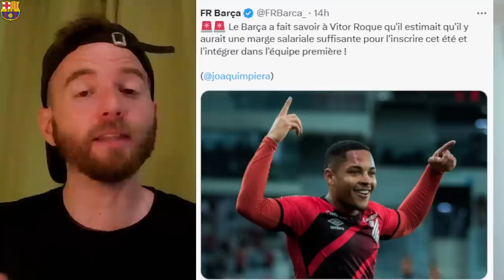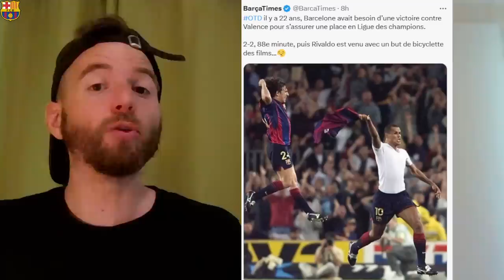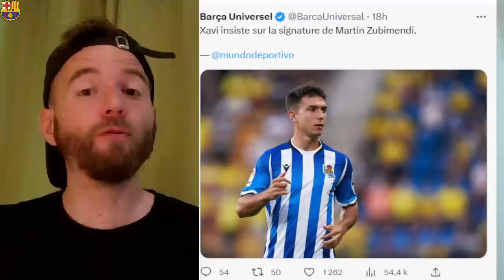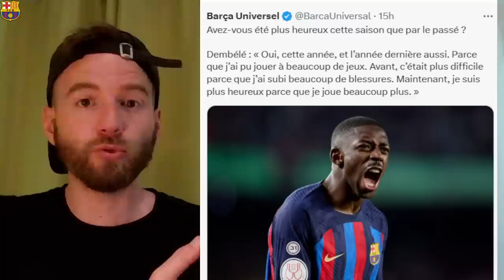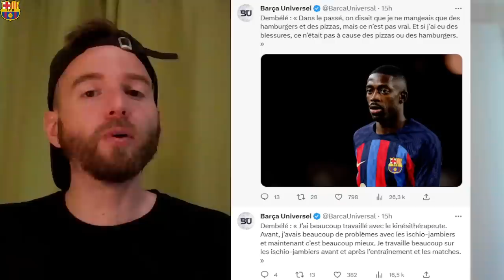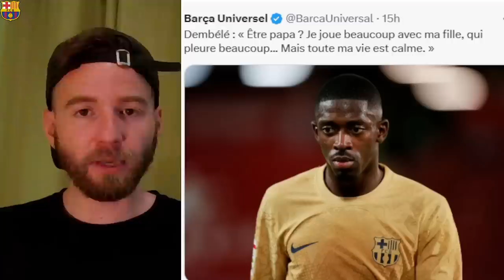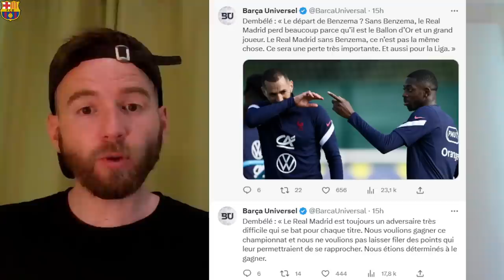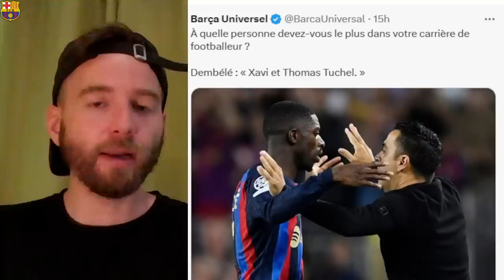FABRIZIO ROMANO CONFIRME POUR VITOR ROQUE ! / DEMBELE VEUT PROLONGER AU BARCA ! BONNE NOUVELLE !